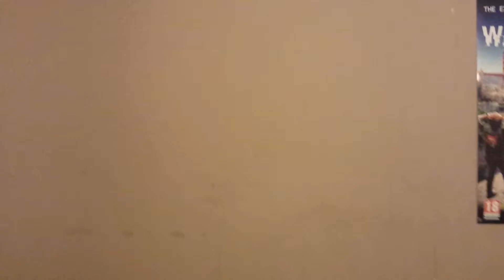Pc build part 1 case